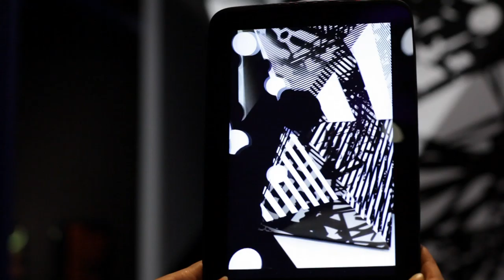The Barbican Digital Revolution Exhibition Highlights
Step into the digital world with as as we focus on the best from The Barbican's latest exhibition.